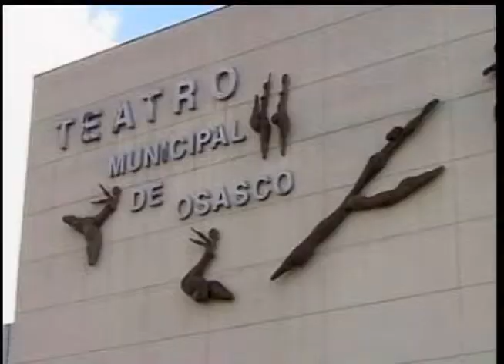Programa TV Secor de 22/8/11 com o vice-prefeito de Osasco, Faisal Cury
O programa TV Secor do dia 22/08 entrevistou o vice-prefeito de Osasco, Dr Faisal Cury.  Entre os temas abordados estavam: Programa Osasco 50 anos, Universidade Federal em Osasco e movimento sindical da região.